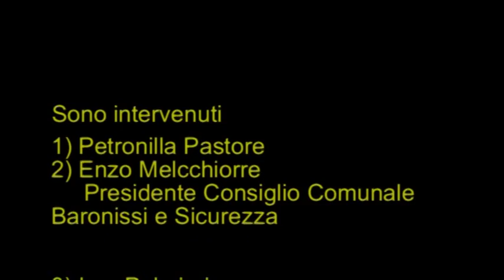Manifestazione Giostra Lanaiola Baronissi